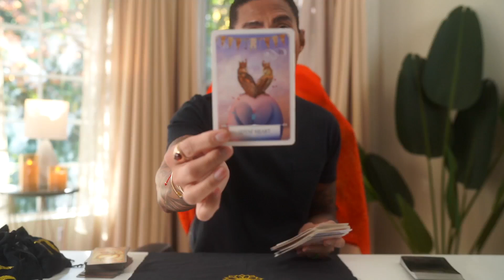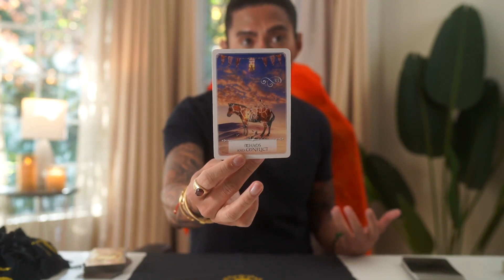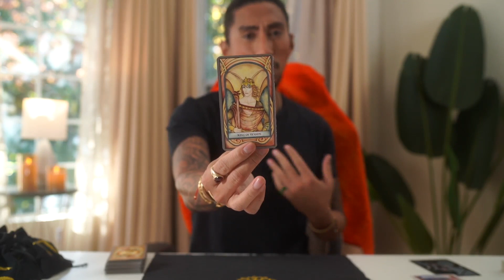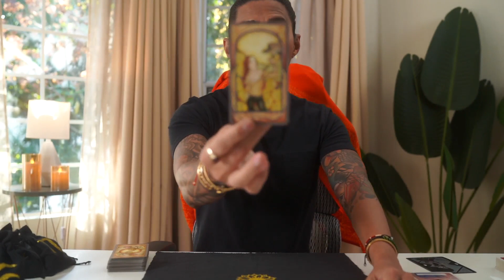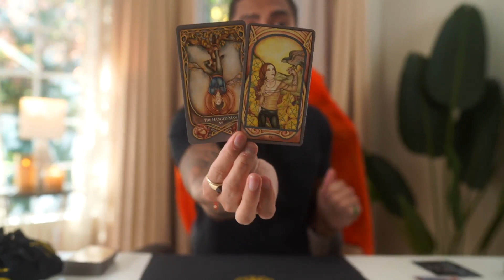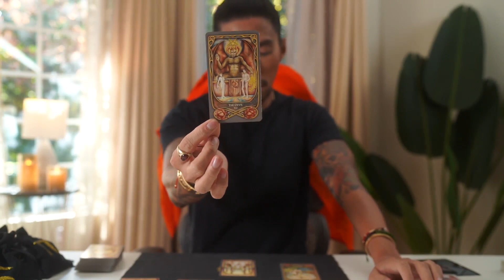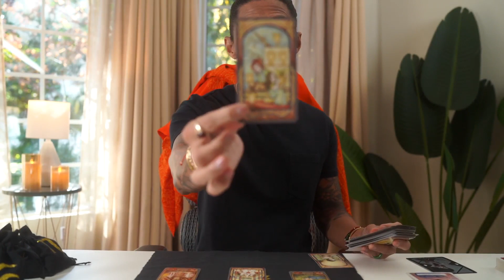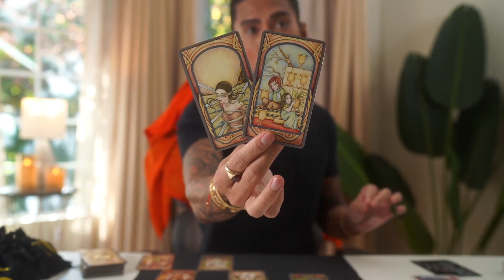AQUARIUS - I READ YOUR FUTURE AND THIS IS WHAT I SEE! DEC 23-31 TAROT READING